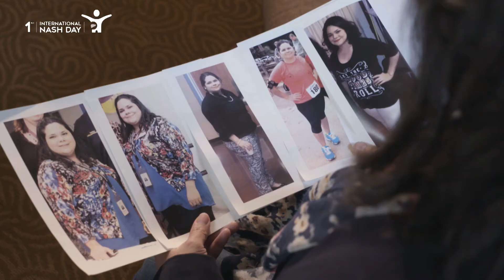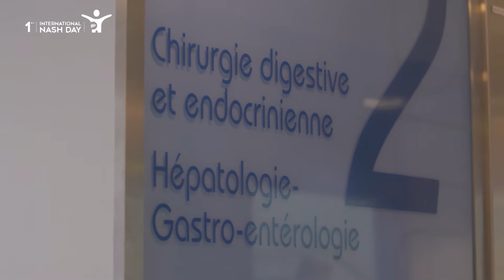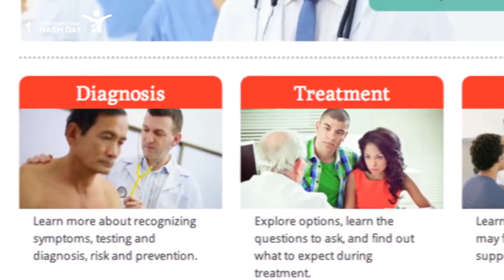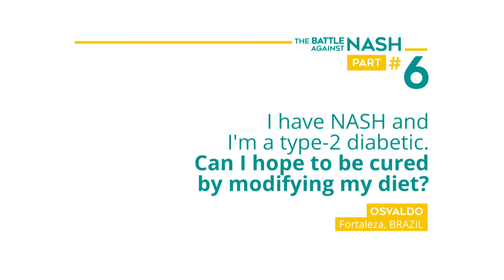NASH patient care and clinical management - 1st International NASH Day WebTV (6/7)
SUBTITLES ARE AVAILABLE IN 6 LANGUAGES, using settings of the video (Gear Icon at the bottom right of the video): English - Spanish - French - Italian - German - Portugese

Description:

The video is the sixth part of a WEBTV of 7 sequences about NASH.

Speakers: Pr Laurent Castera, Pr Bertrand Cariou and colleagues, Tom Nealon

In this sixth video, you will discover how much of a challenge patient management is, and especially, how to answer this burning question: “how can we care for patients in the absence of treatment?” – Today, on top of the lifestyle change (weight loss and exercise) ongoing research on therapeutic solutions paves the way for a better patient care. Moreover, you’ll discover how physicians are all working hand in hand to cover all the aspects of this multi-faceted disease. Finally, you will have the opportunity to hear the American Liver Foundation’s CEO’s perspectives on NASH.

Official hashtags